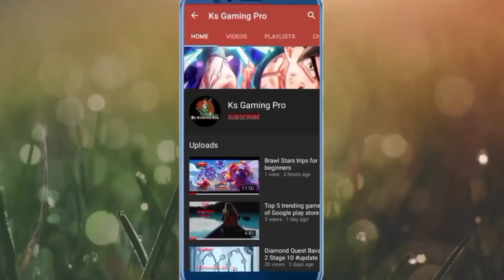My Talking Tom Friends Gameplay Walkthrough Part 21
My Talking Tom Friends | Gameplay Walkthrough Part 21 | update

★ UNIQUE CHARACTERS 😻😾🙀😹
Who likes to bake? And who is a secret artist in the family? how to play My Talking Tom Friends my talking tom friends my talking tom friends game my talking tom friends app my talking tom friends walkthrough my talking tom friends gameplay my talking tom friends android my talking tom friends ios my talking tom talking tom friends talking tom and friends tom and friends talkingtomandfriends outfit7
 Why is Talking Tom looking at Talking Angela LIKE THAT? Players will have fun meeting all of the characters, and discover their interesting and playful personalities!